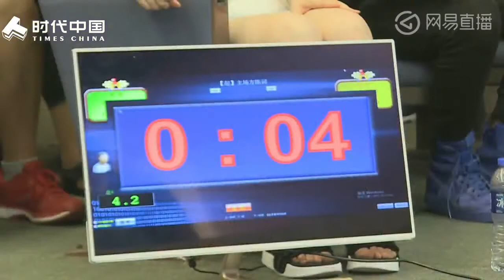2018 「時代中國」華語辯壇老友賽：莫纳什大学主vs 澳门大学（客）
【辩题：人类应该/不应该限制人工智能的发展】